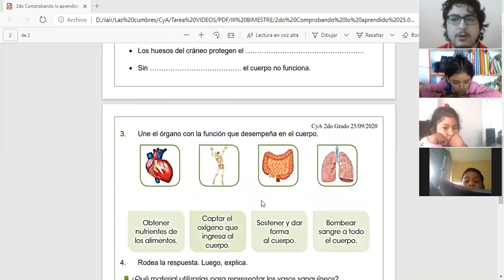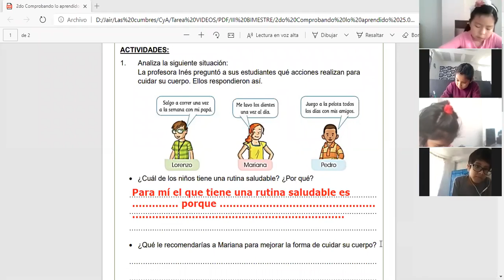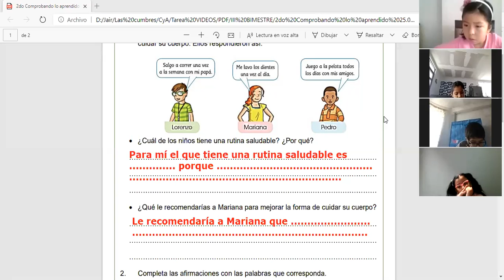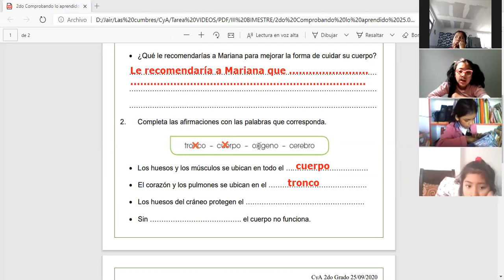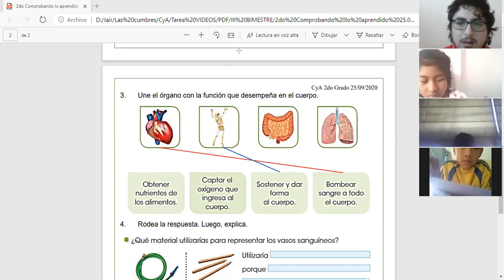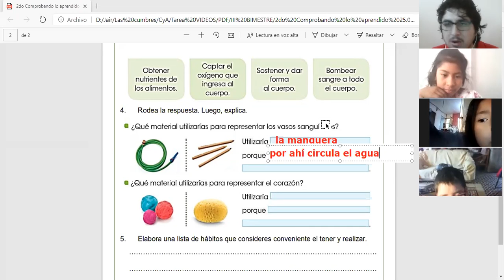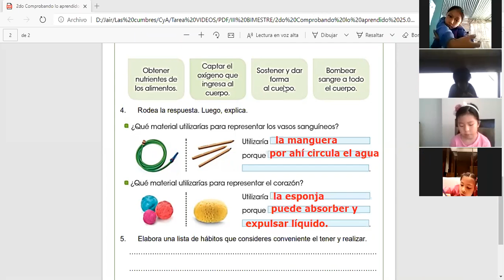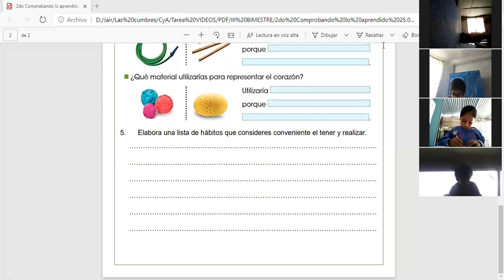Comprobando lo Aprendido - 2do de Primaria - Las Cumbres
Clase virtual por ZOOM del colegio "Las Cumbres" para "2do de Primaria" del curso de Ciencia y Ambiente.